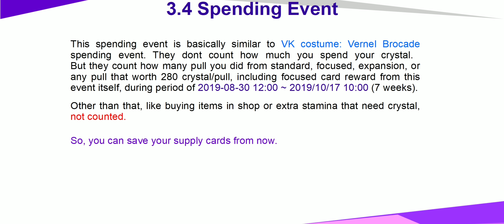V3.4 Spending Event - Follow Up Information | Honkai Impact 3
V3.4 CN Server
Spending Event - Follow Up Information